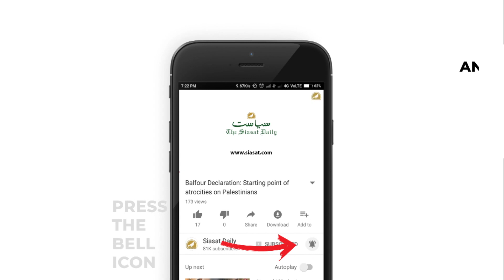Air Coolers in demand